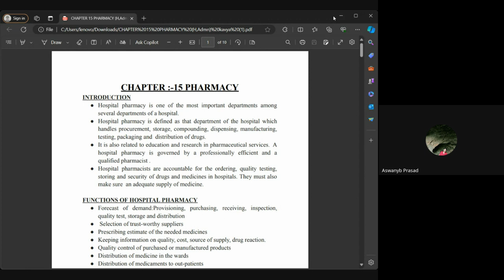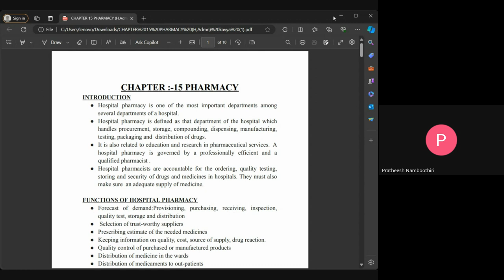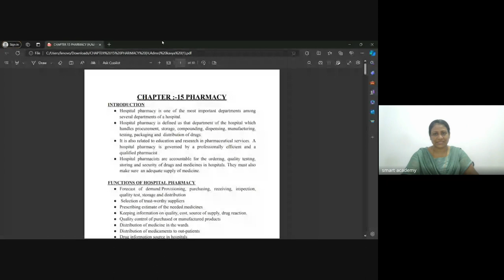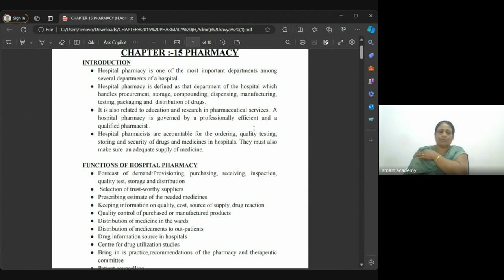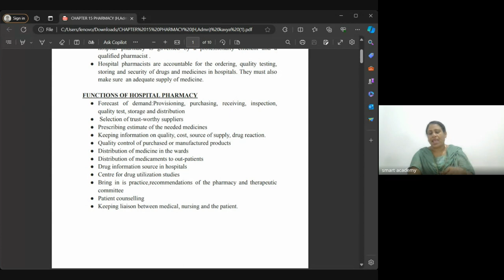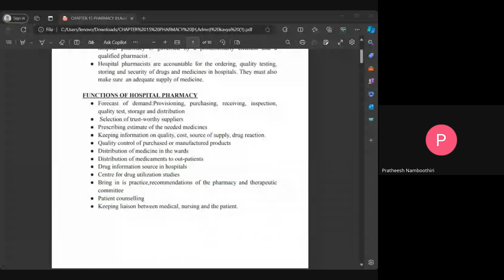HA FEB NISHA TEACHER LIVE CLASS RECORD 2024 04 05